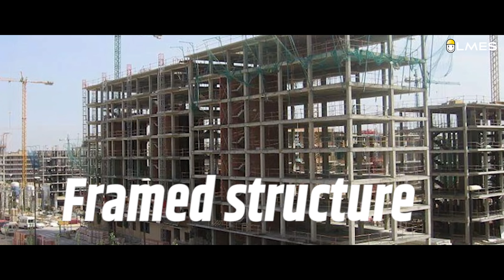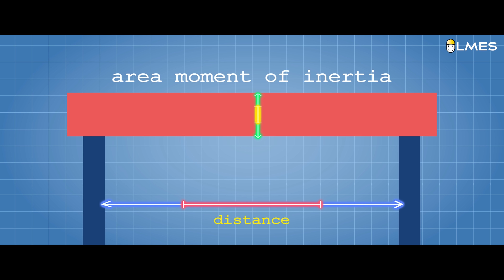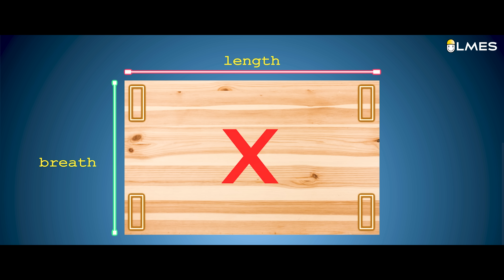மௌலிவாக்கம் கட்டிட விபத்தின் பின்னணி. | Area Moment of Inertia | LMES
LMES is planning to conduct Big Bang Workshop for government schools.